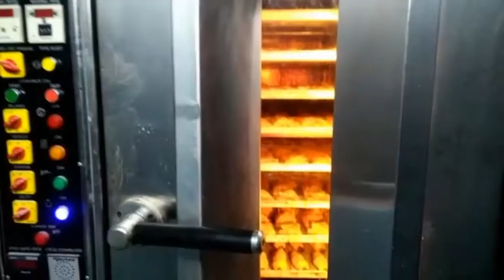Bakery Products in village 😋lll TASTY lll TASTY ❤️